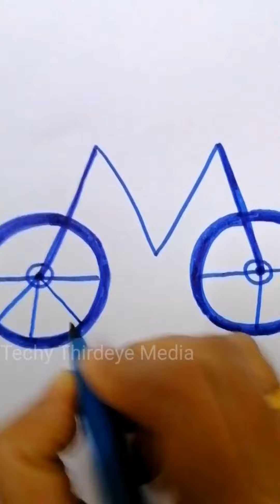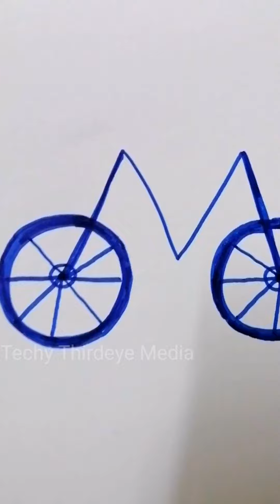How to draw a bicycle step by step |Easy Drawing Using Alphabets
Hi dears
In this video I am showing how to draw a simple bicycle using letter 'M'.

dont forget to press bell icon for my latest video updates

yours

Sree

drawings for kids
how to draw a bicycle
how to draw a bicycle step by step
drawing using M
picture using  M
how to draw using M
drawings with M
pictures using M
M for monkey
picture by M
draw with me
simple drawings tutorials
easy drawing tutorials
beginners drawing tutorials
pencildrawing
Techy Thirdeye Media